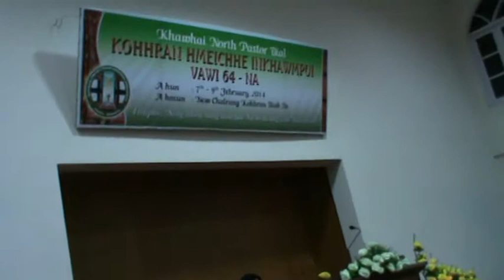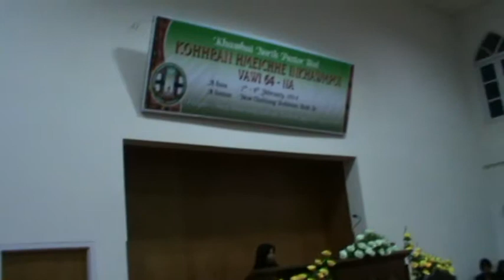Jerusalem Ka In Ropui - Zaipawl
New Chalrang Presbyterian Kohhran Hmeichhe Zaipawl 2014 - Jerusalem Ka In Ropui (Kohhran Hmeichhe Inkhawmpui